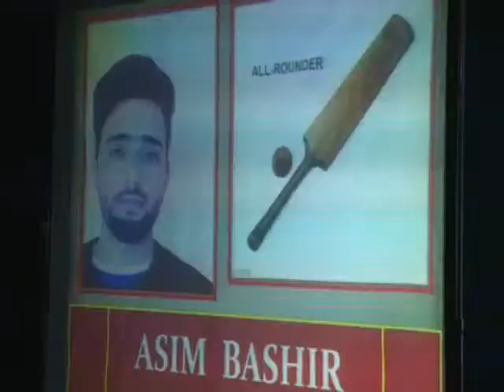600 players participated in Kashmir’s big cricket tournament BPL 2nd edition auction.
600 players participated in Kashmir’s big cricket tournament BPL 2nd edition auction.

Srinagar: Burzahama Premier League (BPL) that was an instant hit last year will start this year fromApril 15 . Six hundred cricket players participated in the auction that was held today at SKICC Srinagar. BPL second edition is being organized by its chairman Muzafar Ahmed Dar and President Muhammad Rafiq. The league received much appreciation and admiration from sports lovers last year. “This year thirty teams participated in the auction. There were almost 600 players in the auction,” said Showkat Ahmed and Mehrajuddin Bhat who announced bidding process. Man of the series of the tournament will go for Umrah . The participants showed a lot of enthusiasm. In this 2nd edition, about 171 matches will be played.